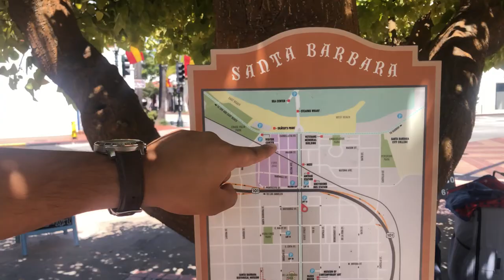Vlog #4 (Feeding Giraffes!)